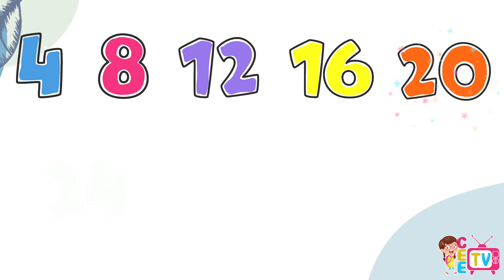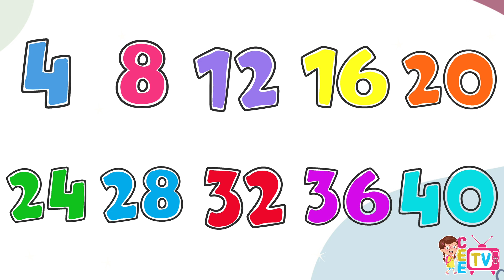Skip Counting by 4s | Master Counting Numbers by four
Hi friends,

Let' practise skip counting by 4.
4, 8, 12, 16, 20, 24, 28, 32, 36, 40

✅️Skip counting helps us count big numbers quickly.
✅️It makes addition and subtraction easy too.
✅️Skip counting helps increase our confidence in counting money.
✅️Mastering how to skip count also helps us learn the multiplication table faster.